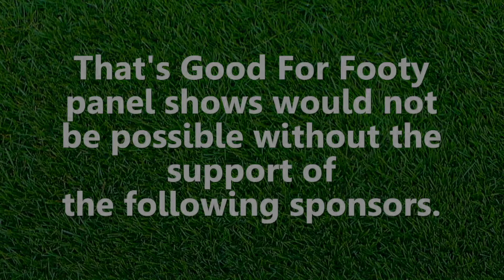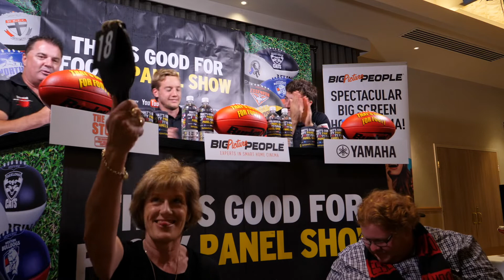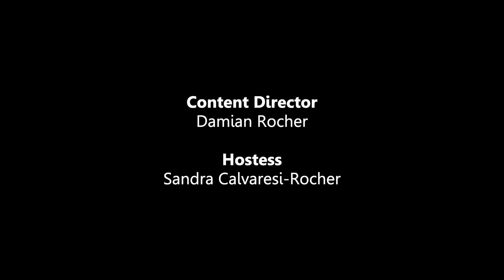Aussie Rules That’s Good for Footy Round 3 Essendon show 31st March 2021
That's Good for Footy is a LIVE AFL based Footy panel show, which is LIVE every Wednesday night 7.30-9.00pm from the Mulgrave Country Club in Wheelers Hill. The shows feature 2 current day players from all of the 10 Victorian based AFL clubs.